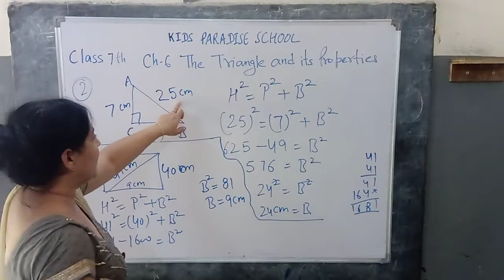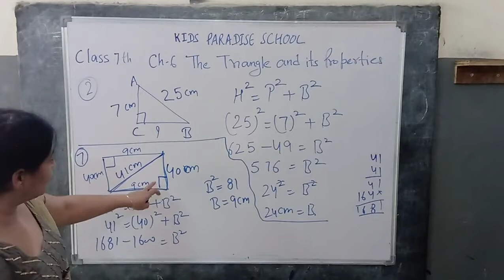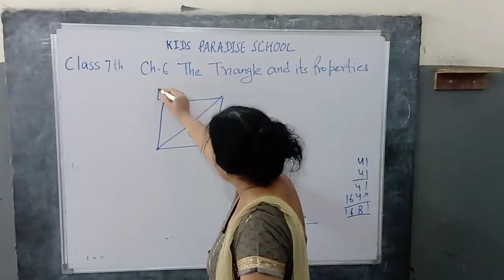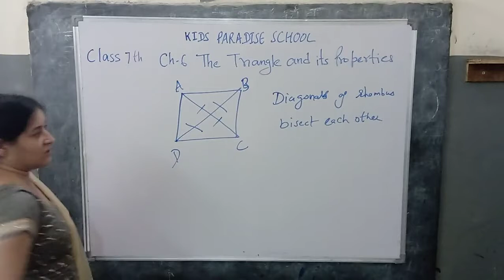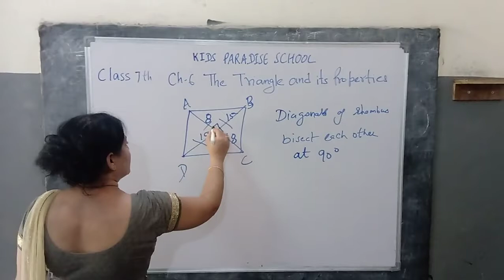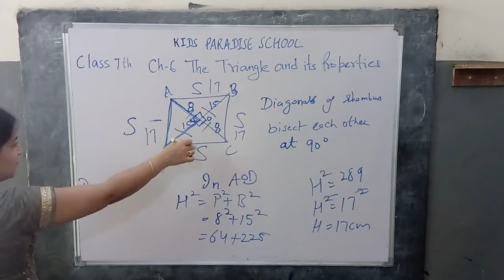KIDS PARADISE SCHOOL CLASS 7 MATHS CH 6 The Triangle and Its Properties LE 9